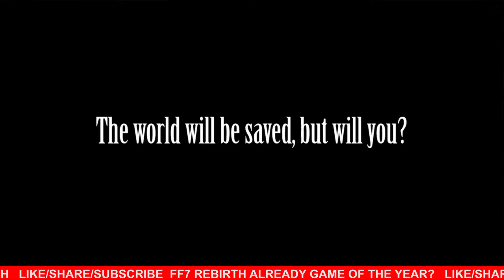Demo's NOT Done MORE FF7 Rebirth to Come!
Leaked or rumored or whatever a NEW expansion to the Rebirth demo is here! Almost...

Final Fantasy VII Remake INTERGRADE - PS5

Here's the Socials!